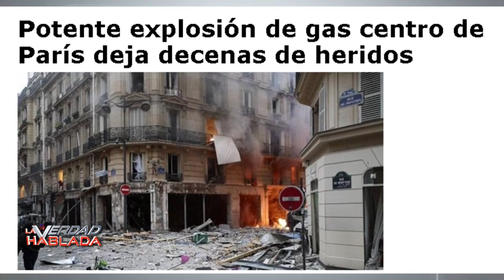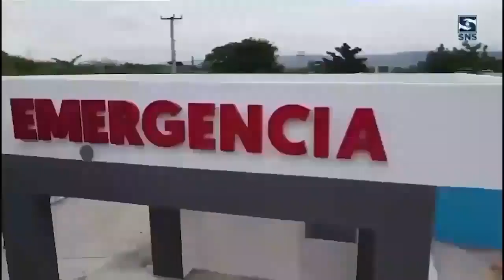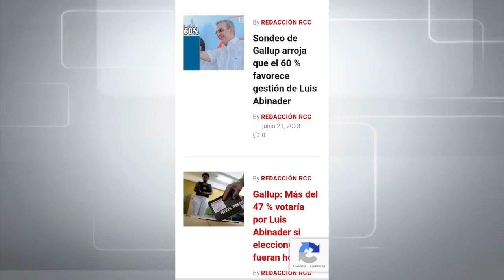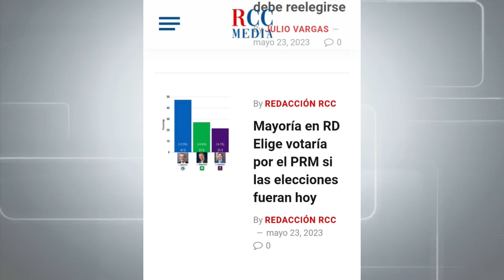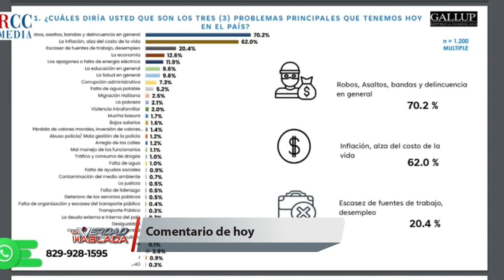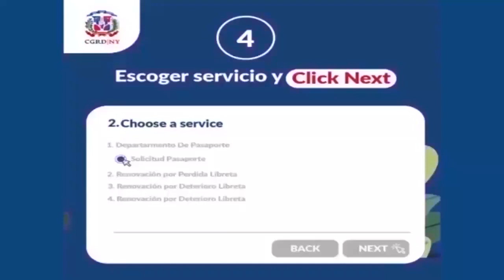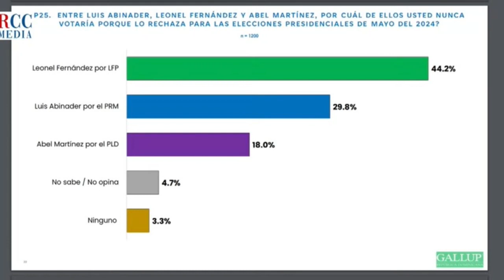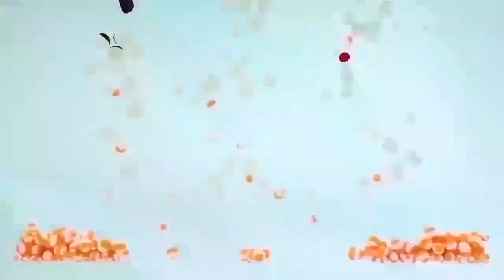La Verdad Hablada 6 21 23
Dominicanos del exterior le dicen al Presidente Abinader cambiar su gabinete